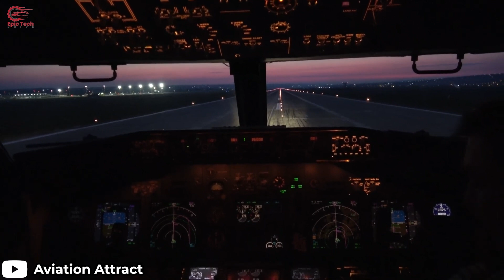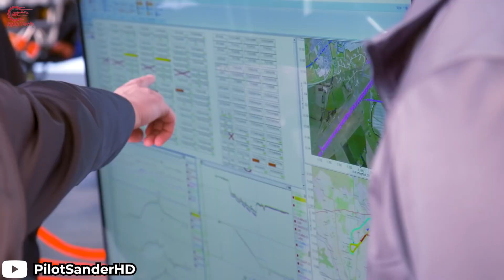MASSIVE NEWS! This NEW Engine by Rolls Royce will Change the Entire Aviation World!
With the ever-increasing requirement for fuel efficiency, jet engines have become larger and more powerful than ever. The General Electric GE9X is the biggest jet engine ever produced. However, Rolls-Royce is taking things to new levels with their Rolls-Royce Ultrafan. This huge engine is a sneak peek into the future. But does this mean that Rolls-Royce is taking over the aviation industry? Just how big is this new engine? Let’s find out. Before we talk about how big and strong this new engine is, let's understand why they're making it. For the past ten years, airplane companies have been working hard to make engines that use less fuel and are nicer to the environment. They're worried about climate change and too much carbon in the air. They want to stop the United Nations' prediction that emissions will triple by 2050. Airlines are starting to look into using sustainable aviation fuel. This fuel comes from things like old cooking oil or algae, not from regular oil like before. It's a big change, but it's worth it because it can help cut down on pollution from airplanes.